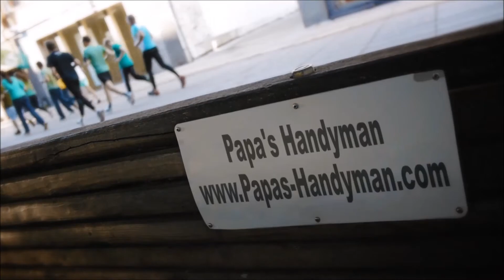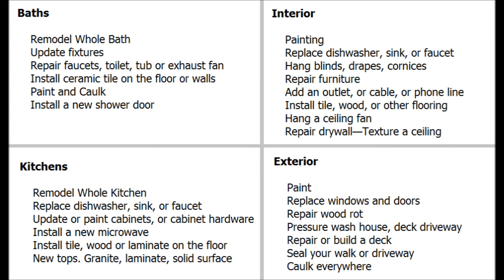Handyman Colusa CA, Handyman in Colusa California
Handyman Colusa CA, Handyman Near Colusa CA Handyman in Colusa CA home improvement, repairs and remodeling projects regardless of size. Home improvement is our specialty, from home repairs, maintenance to home remodeling, large and small. Some services we provide include: general household repair Colusa, maintenance Colusa, drywall Colusa, popcorn ceiling removal Colusa, house painting Colusa, kitchen remodeling Colusa, bathroom remodeling Colusa, flooring Colusa, minor electrical Colusa, minor plumbing Colusa, attics Colusa, windows Colusa, doors Colusa, carpentry Colusa, garages Colusa, and so much more in Colusa CA.

Papa's Handyman (in) Colusa California provides premier handyman and interior/exterior home repair services to all of Colusa CA and surrounding areas. Since1970 we have been offering quality work that you can depend on.

Handyman Colusa CA Services Include:

*Air conditioner installation Colusa CA,
*Carpentry Colusa CA,
*Ceiling repair Colusa CA,
*Countertops Colusa CA,
*Crown moulding Colusa CA,
*Decks Colusa CA,
*Door installation Colusa CA,
*Door repair Colusa CA,
*Dryer repair Colusa CA,
*Dryer vent cleaning Colusa CA,
*Dryer vent installation Colusa CA,
*Drywall Installation Colusa CA,
*Drywall repair Colusa CA,
*Fan installation Colusa CA,
*Fence fixing Colusa CA,
*Flooring Installation and Repair Colusa CA,
*Framing Colusa CA,
*Garage door openers Colusa CA,
*Garage doors Colusa CA,
*General Maintenance Colusa CA,
*Gutter Cleaning Colusa CA,
*Gutter Repair Colusa CA,
*Heating system tune-up Colusa CA,
*Home inspections Colusa CA,
*Hot tubs and spas Colusa CA,
*Insulation installation (batts) Colusa CA,
*Insulation installation (blown-in) Colusa CA,
*Molding installation Colusa CA,
*Painting Colusa CA,
*Patio stone installation Colusa CA,
*Plumbing repairs Colusa CA,
*Porches Colusa CA,
*Remodeling basements Colusa CA,
*Remodeling bathrooms Colusa CA,
*Remodeling kitchens Colusa CA,
*Roofing Colusa CA,
*Shelf installation Colusa CA,
*Shelving Colusa CA,
*Skylight installation Colusa CA,
*Soundproofing Colusa CA,
*Swapping a toilet Colusa CA,
*Tiling Colusa CA,
*Wall building Colusa CA,
*Window installation Colusa CA,
*Window repair Colusa CA,